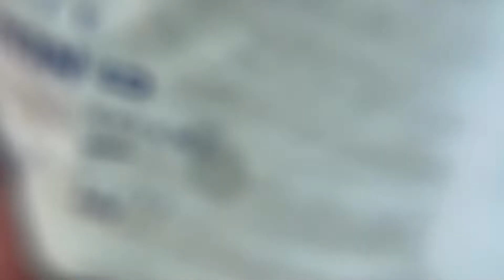Cheap lense under 400 rs / Wide angle and micro lense for mobile / wide angel lense under 400 rs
दोस्तों अगर से आपने अब तक हमको  instagram पे follow नहीं किया है, तो follow जरूर करे क्योकि आने वाले टूर और हमारी live update insta पे रहती है तो शायद हम आपसे कही न कही मिल पाए |

Instgram-